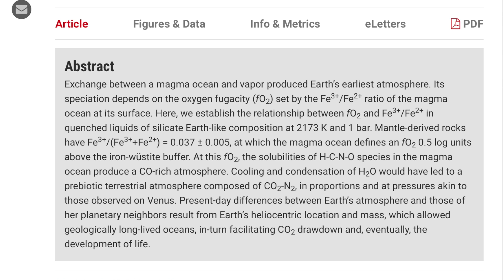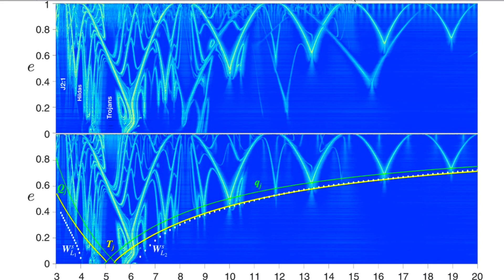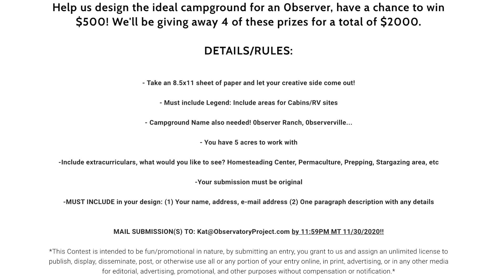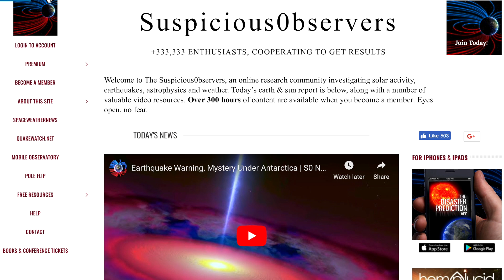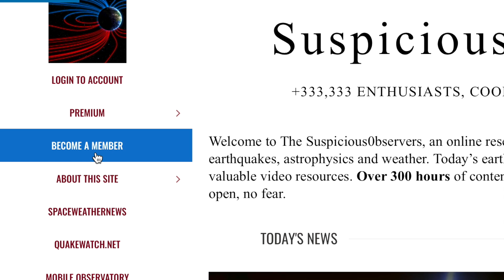Venus is the Next Earth, Universe of Chaos, Solar Plasma | S0 News Nov.26.2020